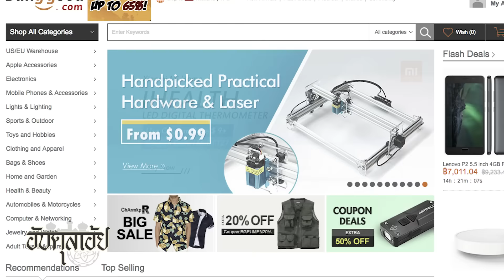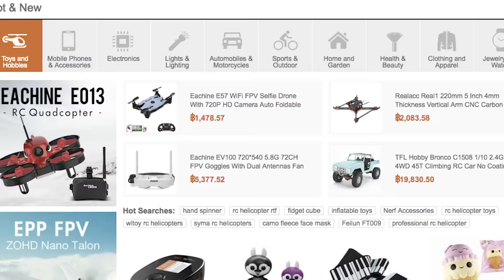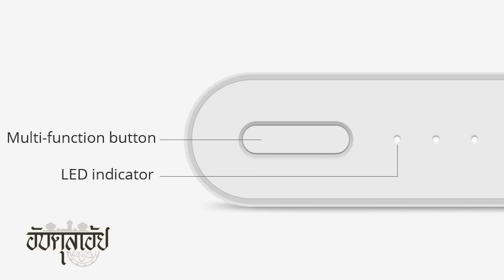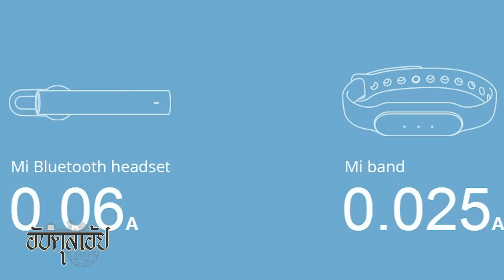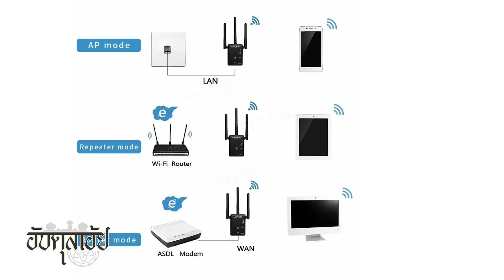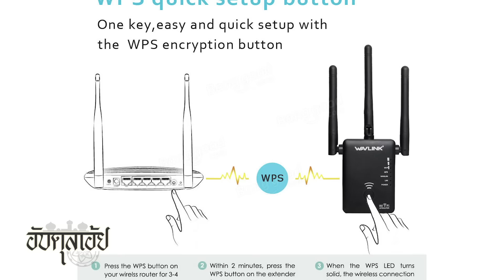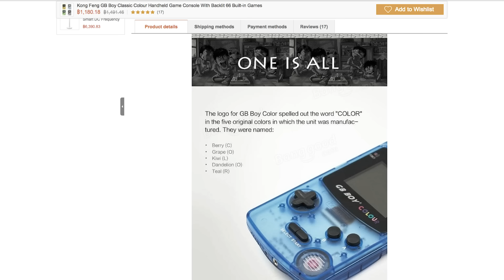5 Gadget ของขวัญที่เหมาะจะมอบให้กัน ในช่วงส่งท้ายปี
ใกล้จะถึงวันปีใหม่กันแล้ว อับดุลย์ก็เลยนึกขึ้นได้ว่า หลายๆคนชอบซื้อของขวัญเล็กน้อยให้กันในช่วงส่งท้ายปีเก่า ต้อนรับปีใหม่ วันนี้ก็เลยลองมาแนะนำกันดูครับว่า สินค้าอะไรที่ราคาไม่แพงหวือหวาจนเกินไป แต่ก็มีค่าและใช้งานได้ดีกันบ้าง

อันดับที่ 1 : M26 Bluetooth R-Watch

อันดับที่ 2 : Xiaomi Power Bank 2

อันดับที่ 3 : Truly Wireless Mini Stealth Stereo Wireless Bluetooth

อันดับที่ 2 : Wavlink Wireless Wifi Extender Repeater Router

อันดับที่ 1 : Kong Feng GB Boy